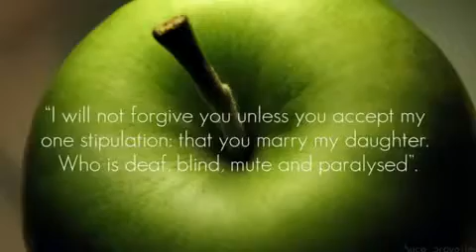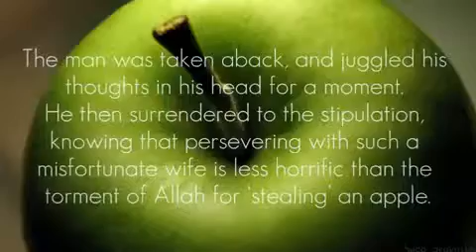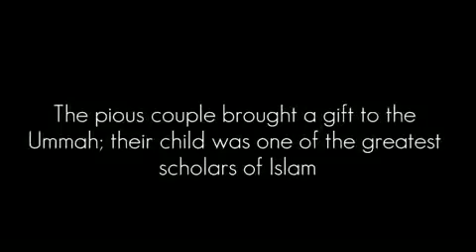The Apple on the Path [subhanallah This will make you cry ]